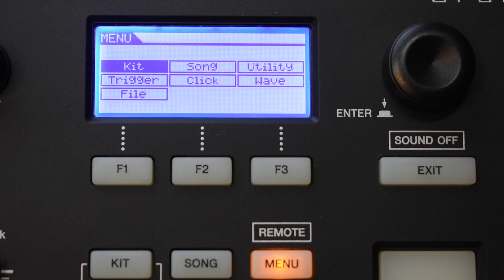How To Edit Pad Rim Zones On DTX700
Here is a quick video guide showing you how to access the different zone settings for multi zone pads.